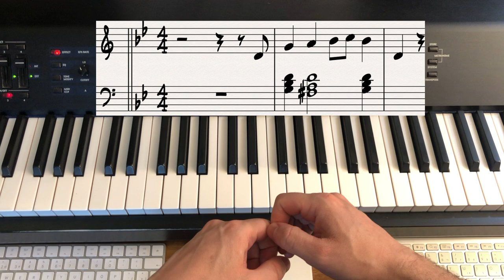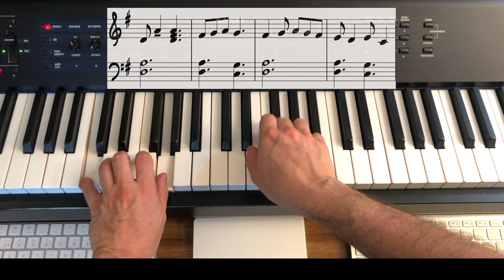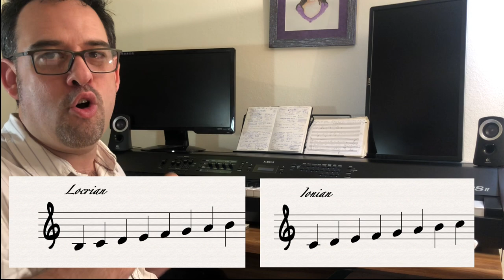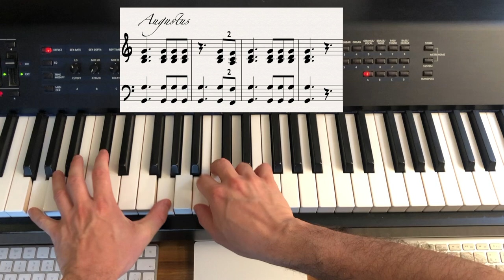Igor Escudero | About I, Claudius, the opera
I CLAUDIUS & CLAUDIUS THE GOD, THE OPERA

ADAPTOR & COMPOSER: Igor Escudero

LIBRETTO: Pablo Gómez

Orquesta Sinfónica de Castilla y León (premiere)

Orquesta Sinfónica Verum (tour)

Conductor: José Luis López Antón

Stage director: Marta Eguilior

Assistant directors: Carlos Granados & Ade Galán

Répétiteur: Javier Carmena

Main choir: Coro Rossini de Bilbao

Chorus Vocal Master: Ana Begoña Hernández

Reinforcement choirs: Primo Tempo, Vox Vitae

Chorus Master: Javier Sanz

Set Designer: Alejandro Contreras & Marta Eguilior

Lighting Designer & videomapping: Alejandro Contreras

Costume Designer: Ana Ramos

Characterization: Ana Ramos & Ana Ramírez

Costume & tailoring: Maribel Martínez

Chief technical officer: Francisco Hernández (Arenas Audio)

Production: P&M Internacional SL

COLLABORATORS:
Scénica
Antiqua Clío

PREMIERE CAST:
William Wallace
Conchi Moyano
Julio Morales
Andrés del Pino
Estíbaliz Martyn
Miguel Ferrer
Inés Olabarría
Giorgio Celenza
Giacomo Balla
Alfonso Baruque
Nan Maro Babakhaniam
Andrés Mundo
Marco Muñoz
Mauro Pedrero
Patricia Castro
Ade García
Marina Makhmoutova

Laura de la Isla (actress)

PRINCIPAL
Claudius (adult)

MAIN CHARACTERS
Augustus
Livia
Caligula (adult)
Claudius (young)
Calpurnia
Messalina
Herod

SECONDARY
Medullina
Tiberius
Antonia
Germanicus
Postumus
Livilla
Cassius
Mnester
Agrippinilla
Britannicus
Xenophon
Athenodorus
Sibyl

TERTIARY
Briseis
Caligula (young)
Woman on the street
Sejanus
Silius (father)
Macro
Senator #1
Senator #2
Ostia engineer #1
Ostia engineer #2
Narcissus
Aulus Plautius
Silius (son)
Guards
Consuls/Senators
People of Rome
German guards

EXTRAS
Gaius
Lucius
Urgulanilla
Freedmen
Slaves
Agrippina
Drusilla
Lesbia
Urgulania
Ex-consuls
Vinicius
The Tiger
Nobleman